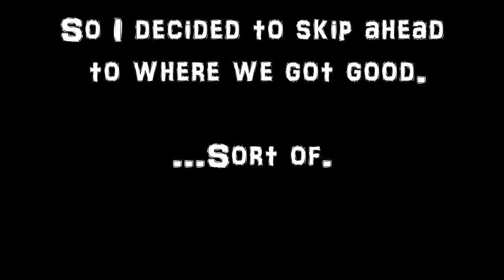Left 4 Dead 2 WITH KEVIN: Ep. 18 - Ellis the Rat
Ellis has tapped into his spirit animal form in hopes that he can scurry around quickly and get gas cans for a car.